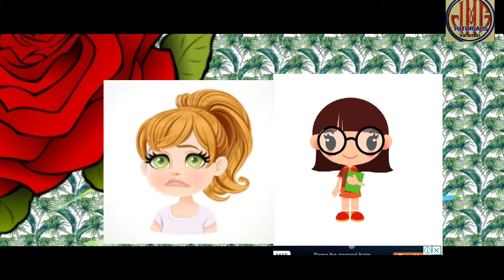Class 9 The Last Leaf by O.Henry